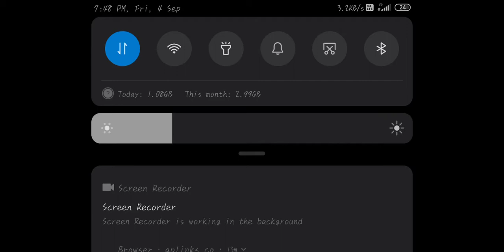Free fire fast time #1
Free fire fast time